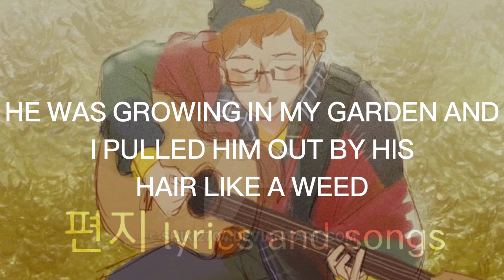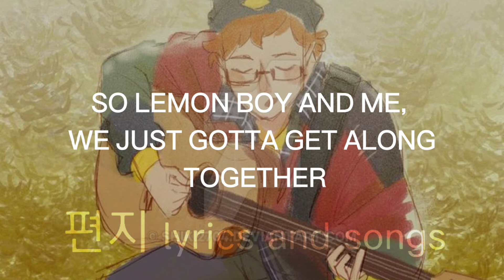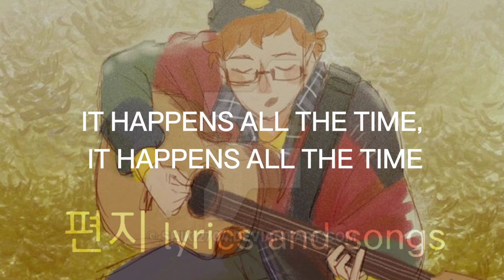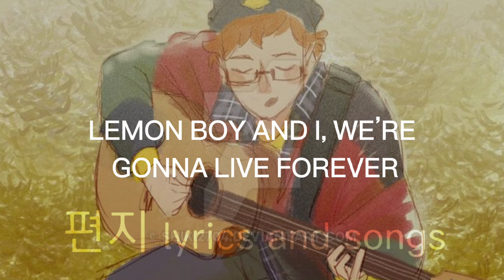Lemon boy | Cavetown | Lyrics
lycris of the song :
There once was a bittersweet man and they called him lemon boy
He was growing in my garden and I pulled him out by his hair like a weed
And like weeds do he only came and grew back again
So, I figured this time I might as well let him be

Lemon boy and me started to get along together
I’d help him plant his seeds and we mowed the lawn in bad weather
It’s actually pretty easy being nice to a bitter boy like him
So, I got myself a citrus friend

But soon his bittersweet started to rub off on me
You’d think smelling like lemon zest would be pretty neat
I found out that my friends are more of the savoury type
And they weren’t too keen on compromising with a nice lemon pie

So lemon boy and me, we just gotta get along together
I’ll help him plant his seeds and we'll mow the lawn in bad weather

But what if I run out of fertiliser
What if the clouds run out of rain
What if lemon boy won’t grow no longer
What if the beaches dry of sugarcane
Oh well

The whales start to beach themselves
The tortoise shells tear away from their spines
It happens all the time, it happens all the time

Lemon boy and I, we’re gonna live forever
Like snufkin and little my, we’ll get around wherever

'Cause we're the bitterest boys in town
Yeah, we’re the bitterest guys around
And I got myself a citrus friend